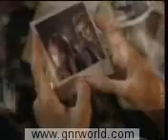Guns n' roses - Don't cry